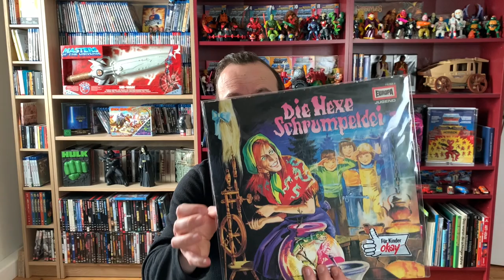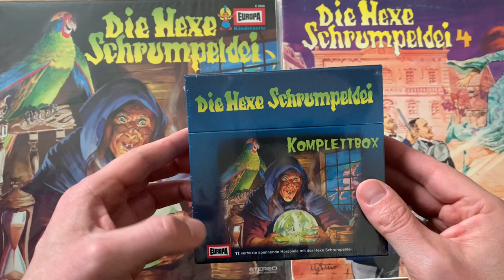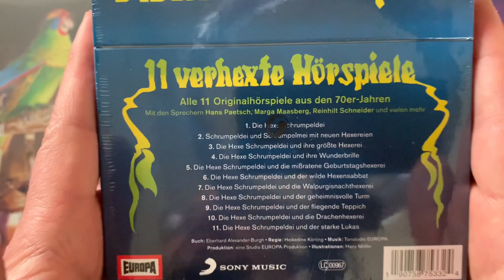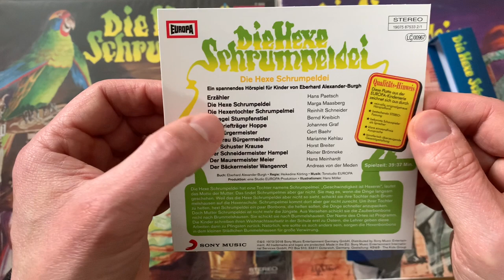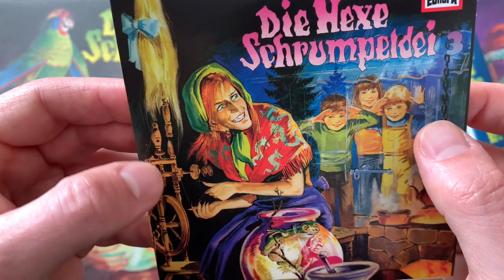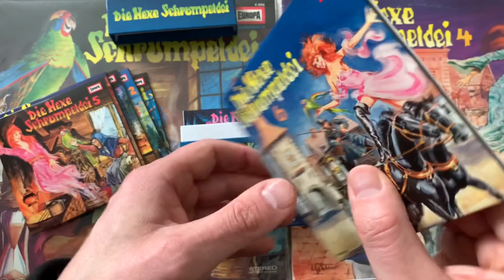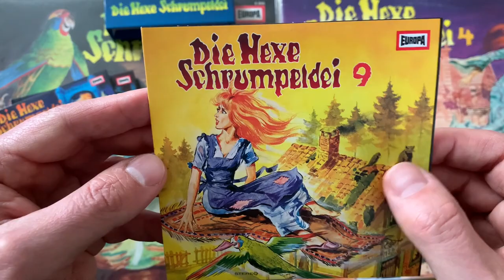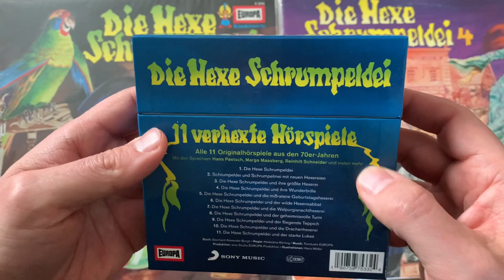Die Hexe Schrumpeldei 🧙🏻‍♀️🧹 - Alle Hörspiele auf CD / Box unboxing und review / Europa Klassiker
Heute zeige ich Euch ein unboxing und kurzes Review der Hexe Schrumpeldei Komplettbox auf CD 😀

Im Video:*

Hexe Schrumpeldei CD Box

Es handelt sich nicht um meine Angebote, allerdings erhalte ich durch den Verweis eine Provision, sollte ein Kauf darüber stattfinden.Für Euch ändert sich nichts und es entstehen Euch auch keine zusätzliche Kosten.